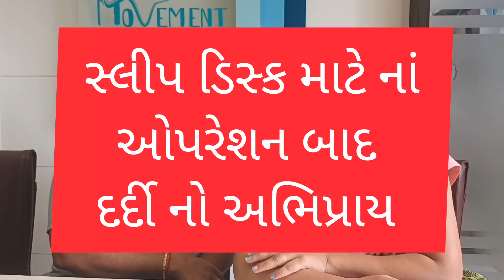સ્લીપ ડિસ્ક માટે નાં ઓપરેશન બાદ દર્દી ની 100% રિકવરી